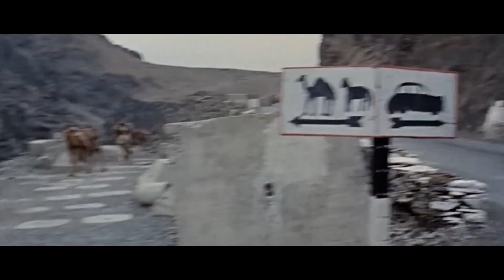Eighth Wonder of the World: How an Incredible Highway Was Built in Impregnable Mountains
They call it the eighth wonder of the world. Behind this shabby docket lies a truly outstanding example of engineering construction, which once again proves that there is no limit to human potential. In just 10 years and at the cost of hundreds of lives, the builders of two completely opposing countries did the seemingly unthinkable. They built a real international highway through a previously inaccessible region and the world’s highest mountains, where only shaggy yaks used to roam. It eventually climbed to a record height of 4700m above sea level. This story is about fortitude, stunningly beautiful nature, friendship between peoples and big politics.